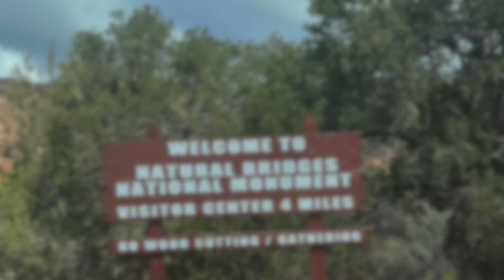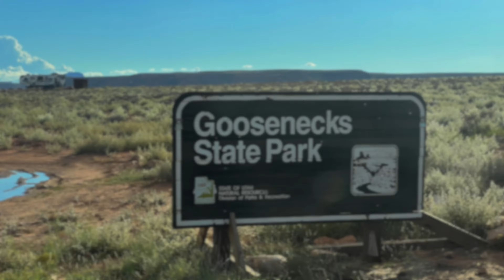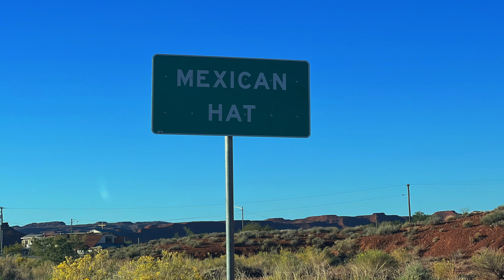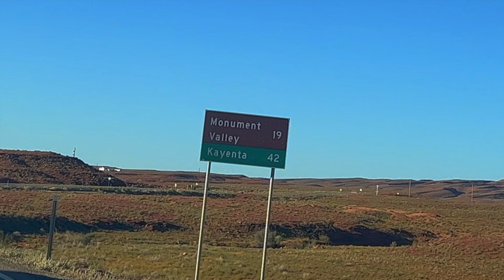South East Utah - Natural Bridges Nat. Mon., Valley of Gods, Gooseneck S.P, Monument Valley - 4K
Scenic Slow Travel Tv .good to relax, daydream, plan or fall asleep to 😉.

Chapter shortcuts -

00:01  the drive to Natural Bridges National Monument - Hwy 95  & Hwy 275 Utah
04:28   Natural Bridges National Monument
16:09   back on Utah State Rt. 95
19:08   Hwy 191
20:09   Twin Rocks Trading Post
21:02  Hwy 163
26:35  Valley Of Gods Rd
37:12  Gooseneck State Park
43:17  Mexican Hat
45:01  back on Hwy 163
45:43 Monument Valley Overlook / Forrest Gump Point

Driving map -